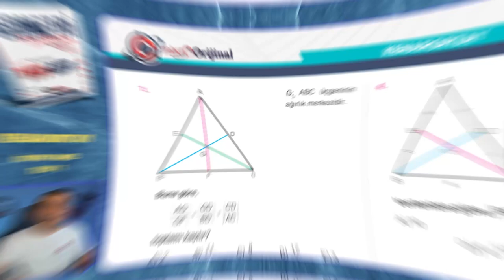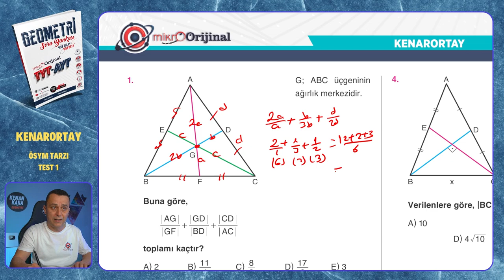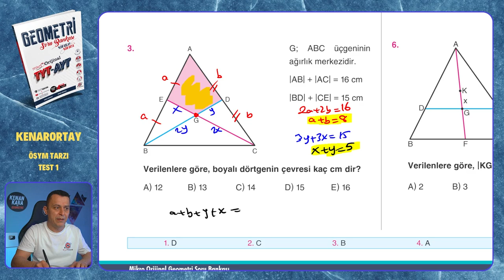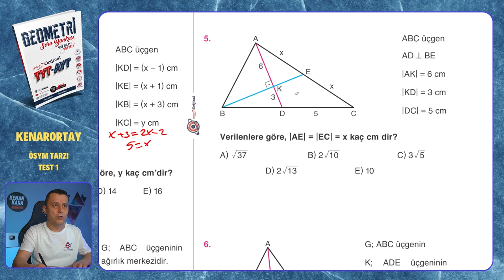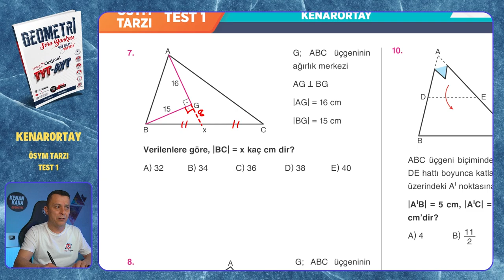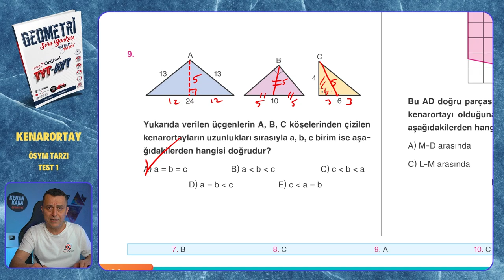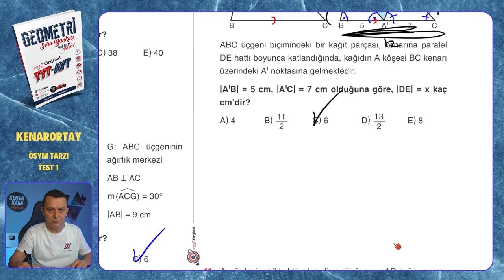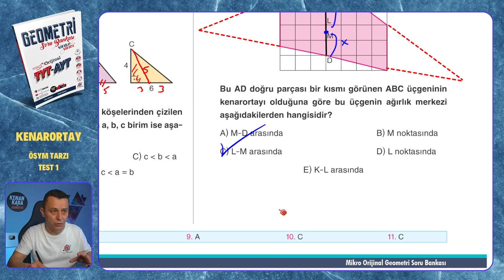ÖSYM TARZI TEST 1 | Kenarortay | Mikro Orijinal Geometri Soru Bankası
Mikro Orijinal Geometri Soru Bankası kitabındaki, Kenarortay konusundaki ÖSYM TARZI TEST 1 testinin çözümü